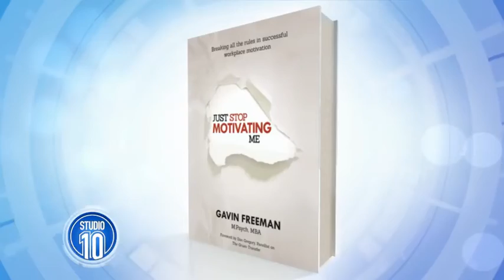Secrets To Getting Motivated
Psychologist Gavin Freeman shares some advice on how to get motivated.